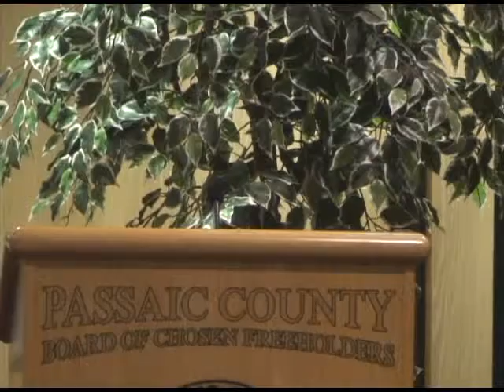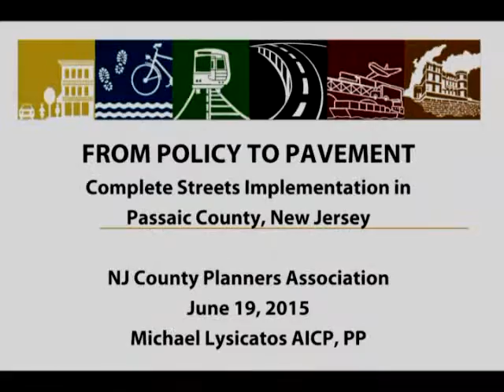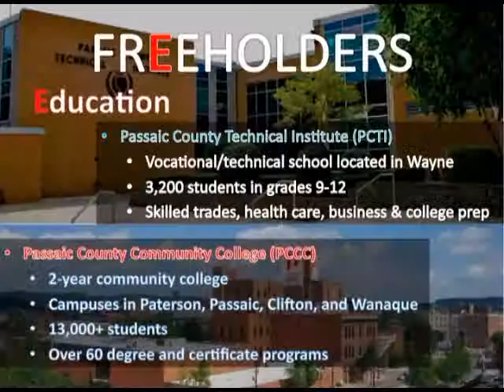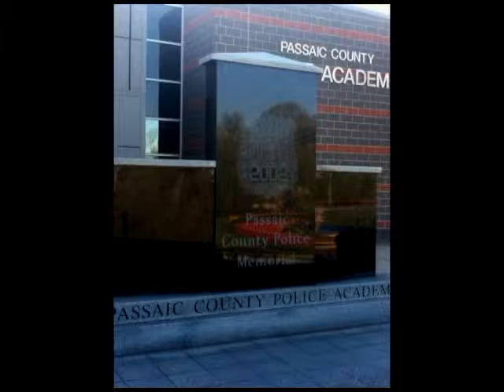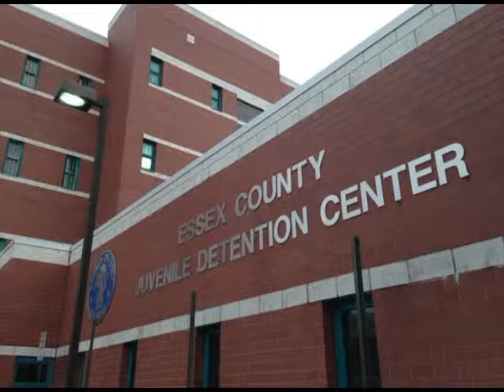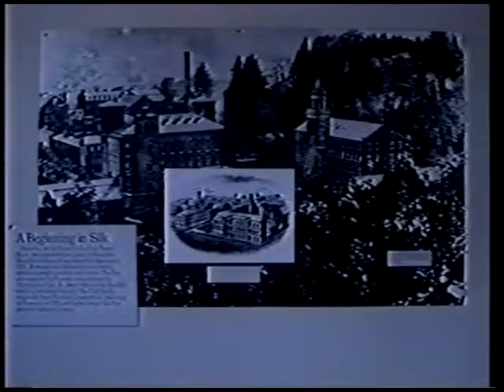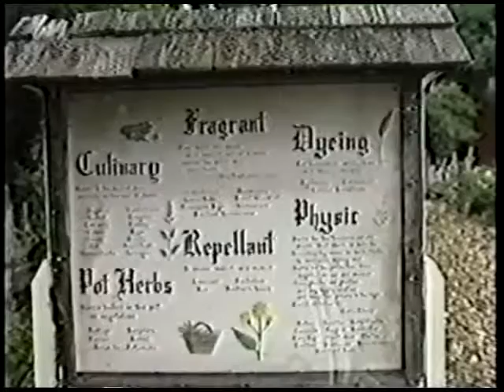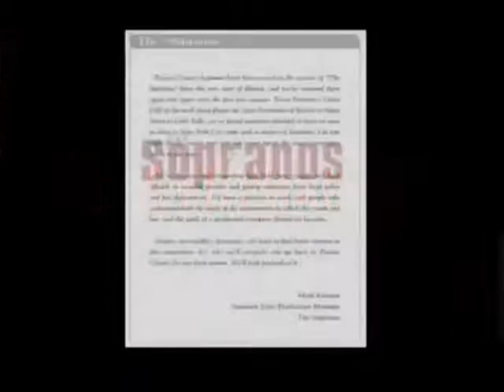Passaic County Commissioner Meeting, May 24th 2016